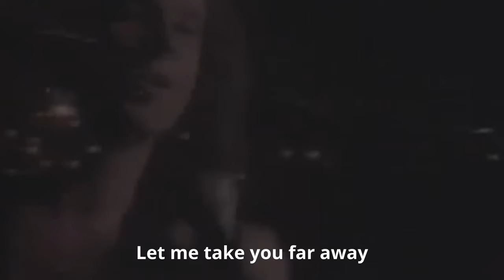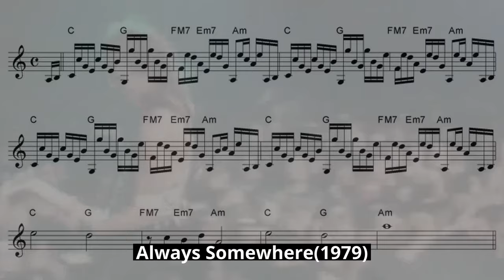스콜피언스 '홀리데이'에 대하여 Scorpions - Holiday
독일의 록그룹 스콜피온스의 록발라드 홀리데이에 대하여 짧게 알아보았습니다.